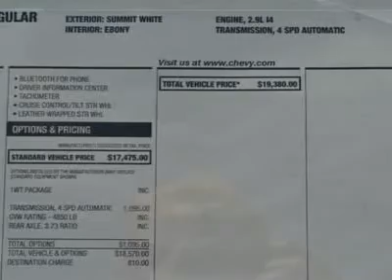2012 CHEVROLET COLORADO Austin, TX C8165671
2012 CHEVROLET COLORADO Austin, TX
Stock# C8165671
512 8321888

Henna Chevrolet
8805 North IH-35

You'll love this 2012 Chevrolet Colorado. This is a car you'll want to take home. With 5 miles, it features Automatic transmission and an exterior color of Summit White. Call us and be the first to open the car door today!